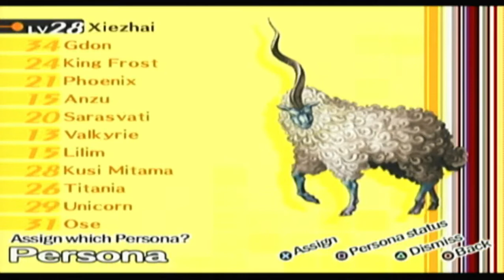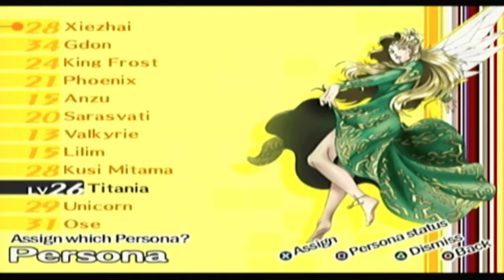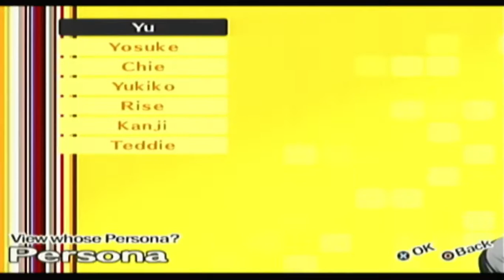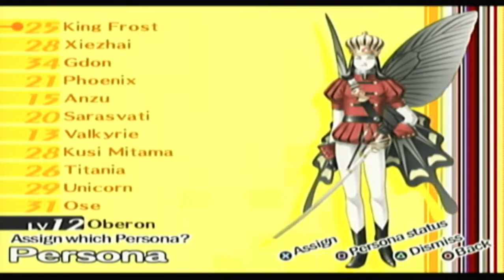Persona 4-Part 37 Taking It To The Next Level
Time to make our way to the next level of Mitsuo's game!